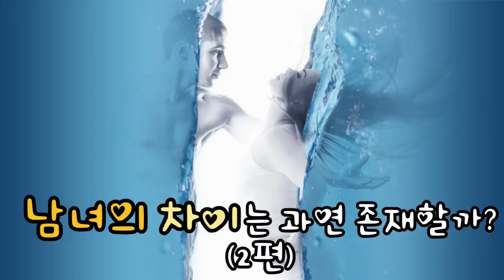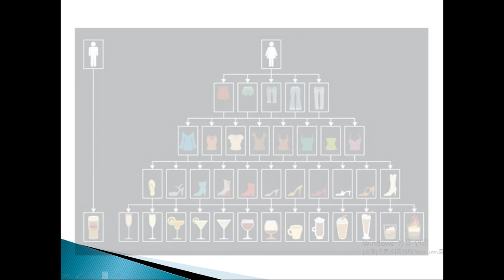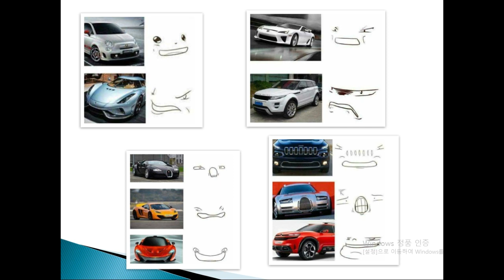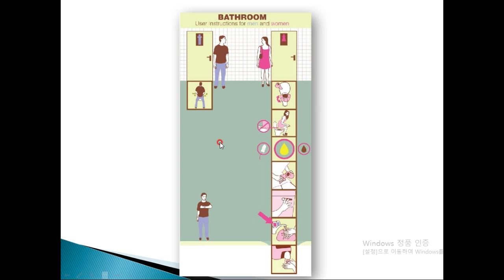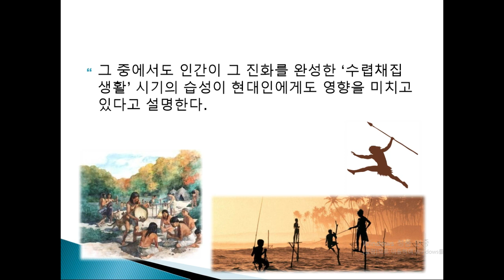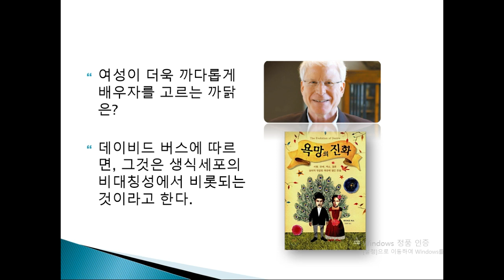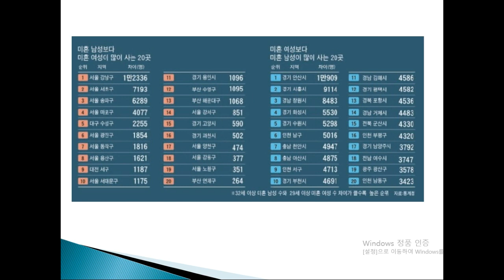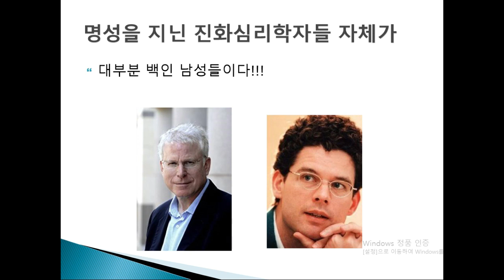남녀의 차이에 대해 알아보자!!(2편)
신비한 남녀의 차이, 그것을 알아봅시다!